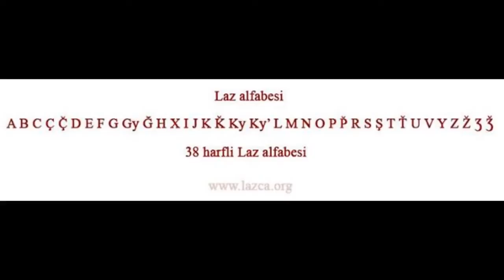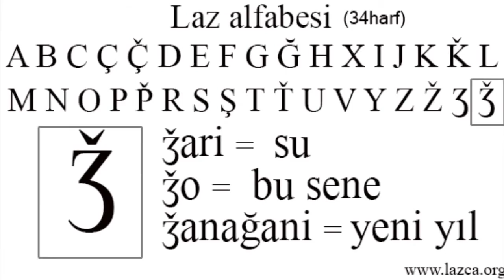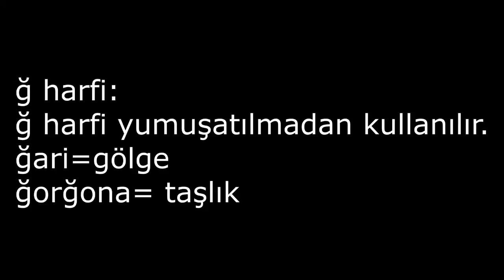LAZ ALFABESİ LAZURİ ALBONİ LAZ ALFABESİ NASILDIR? LAZ ALFABESİ ANLATIMI LAZCA DERS